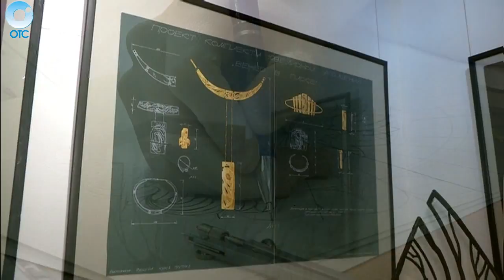В Художественном музее открылась выставка ювелирных изделий от уральских мастеров